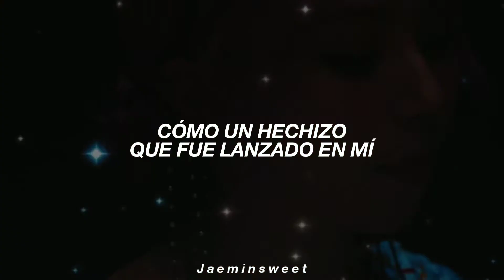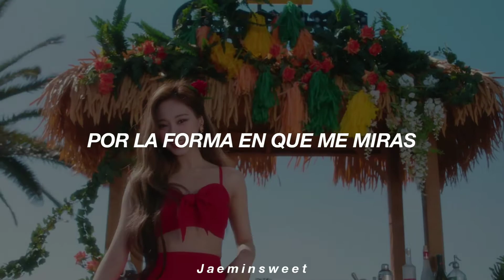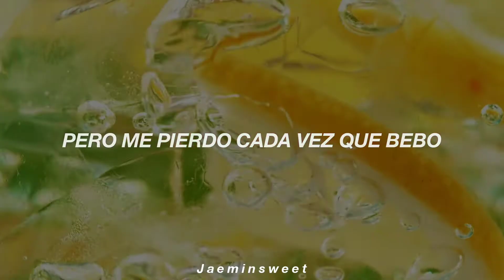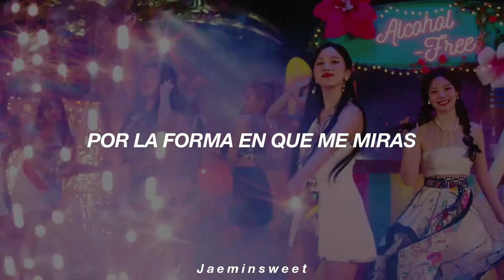TWICE - Alcohol Free (Sub Español) MV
➤ Canción - Free Alcohol
➤ Artista - TWICE

╰► Si hay algún error eres libre de mencionarlo 🌷

╰► Este video esta hecho con el único fin de entretenimiento. Todos los derechos a sus respectivos autores.